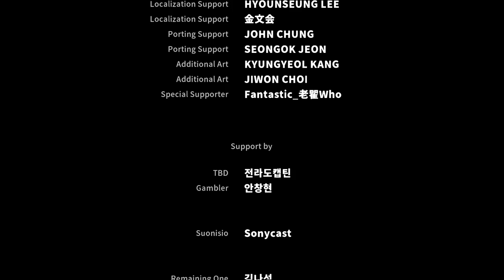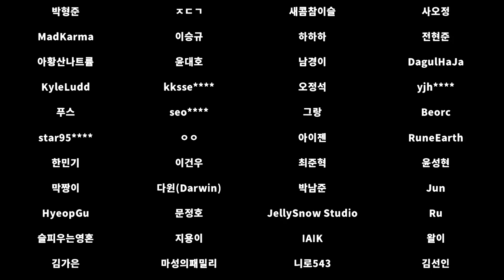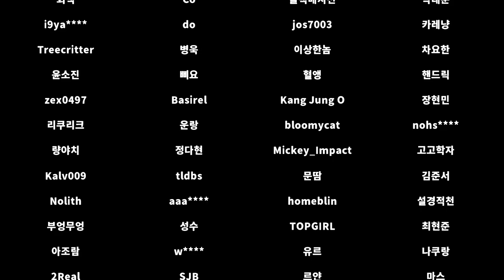【繁星】週六 孤骨盾兵通關 skul hero slayer 2021 2 7